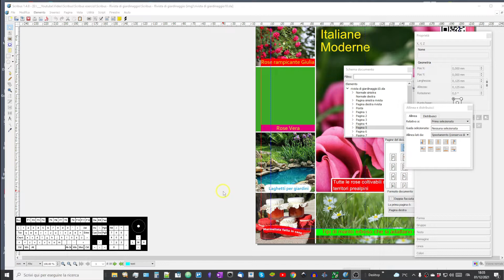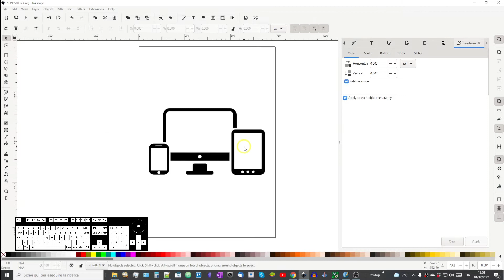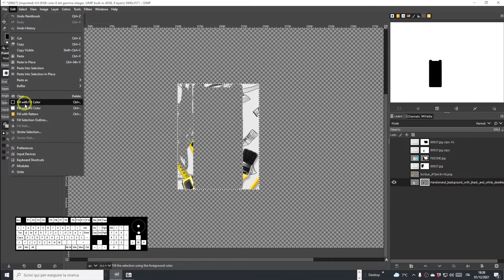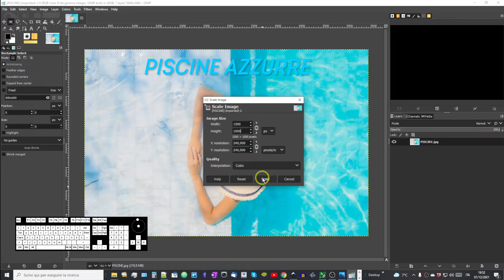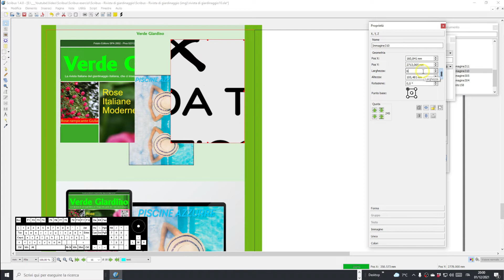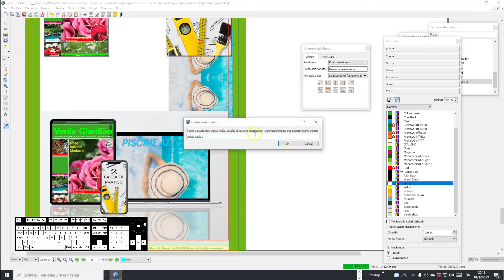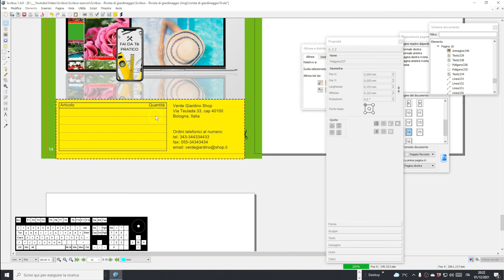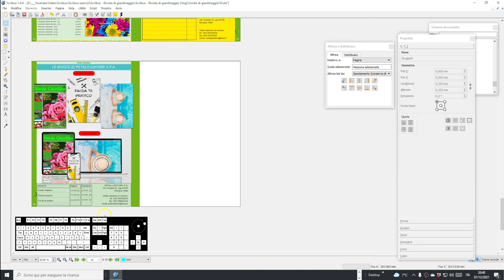Scribus - 12/15 - Rivista di giardinaggio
In questo video continuiamo ad esplorare il software per impaginare Scribus.
Software opensurce, per il self publishing, alternativa ai più blasonati indesign, quark xpress, ecc.
Creiamo una rivista di giardinaggio dalla A alla Z.

Ecco cosa vediamo nel tutorial di oggi:
1)🛠 IMPAGINIAMO LA PAGINA PER GLI ABBONAMENTI
🖊️ IMPAGINIAMO LA PAGINA PER GLI ABBONAMENTI Ritocchiamo il sommario
🖊️ IMPAGINIAMO LA PAGINA PER GLI ABBONAMENTI Ricerchiamo il materiale grafico
🖊️ IMPAGINIAMO LA PAGINA PER GLI ABBONAMENTI ...ed editiamo le immagini
🖊️ IMPAGINIAMO LA PAGINA PER GLI ABBONAMENTI Inseriamo le immagini elaborate

2)🛠 ADATTIAMO UNA FINTA COPERTINA RIVISTA

3)🛠 VORREI FARE L'OMBRA ALLE IMMAGINI Ma non cè un comando dirett e allora...

4)🛠 CON UN PICCOLO TRUCCHETTO UNIFORMIAMO LO SFONDO Più o meno diciamo

5)🛠 ARRICCHIAMO LA PAGINA INSERENDO LE GRAFICHE

🖊️ COMPLETIAMO LO SHOP Ultimi ritocchi